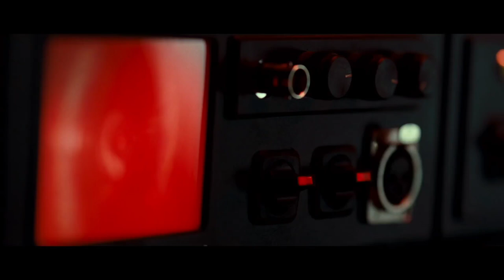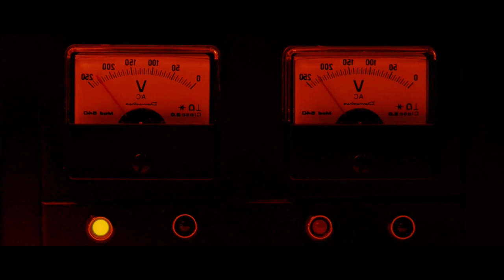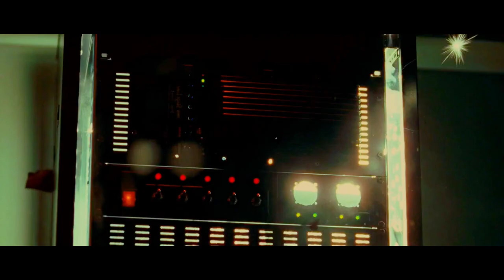உண்மைக்கும் பொய்க்கும் நடக்கும் யுத்தம் | Hollywood Movies Explanation & Story Review in Tamil | TVC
TVO
Mr Tamilan
2023 new tamil movie
Tamil movies